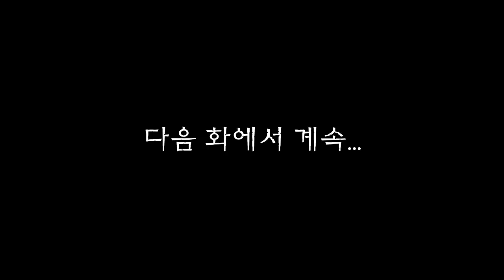마법천자문 애니메이션 시즌 2 / 22화(2) 대마왕 완전히 부활하다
마을을 떠돌던 원혼들이 하늘로 승천하고...
오공과 일행은 질투마녀의 꾀임에 빠져
천자탄을 빼앗기고 마는데...

마법천자문 애니메이션 시즌 2
22화(2) 대마왕 완전히 부활하다